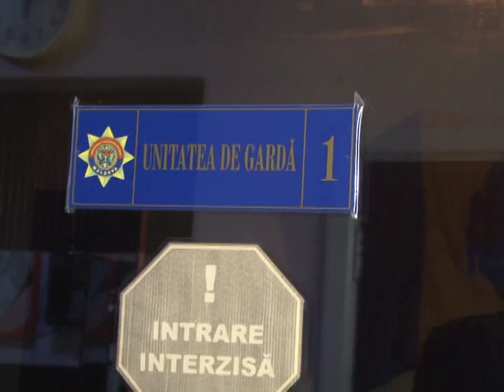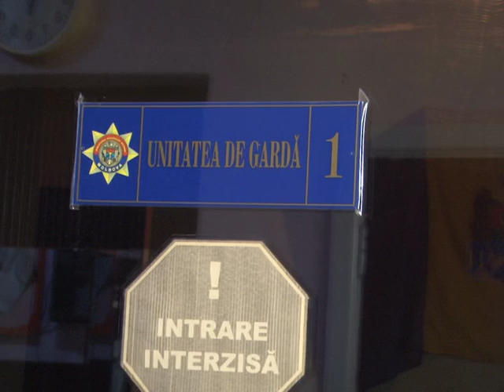Riscă închisoare pentru cânepă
Un bărbat de 56 de ani din raionul Şoldăneşti riscă închisoare de la 1 la 6 ani. Poliţiştii au descoperit la domiciliul acestuia 1,5 kg de masă vegetală care se presupune a fi cânepă. Despre acest caz poliţiştii au fost informaţi din timp.

Pentru a contracara eventuale comercializări ale presupuselor stupefiante, oamenii legii au descins în gospodăria cetățeanului.

Punga cu substanţa găsită a fost trimisă la laboratorul din Chişinău. Specialiştii de acolo urmează să stabilească dacă bărbatul avea cânepă sau altceva.

La Inspectoratul de poliţie Şoldăneşti am fost informaţi că pe acest caz a fost intentat dosar penal. Polițiștii investighează toate circumstanţele cazului.